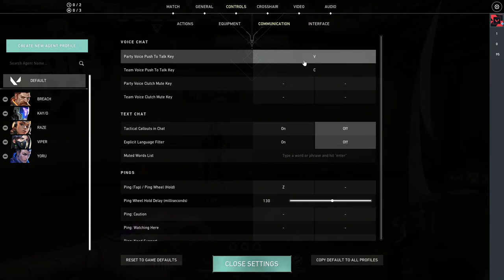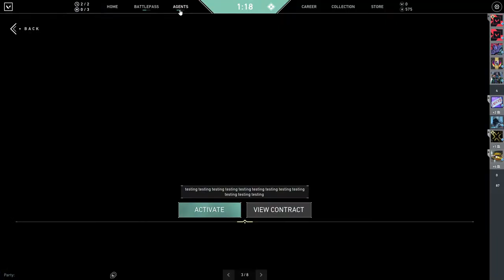Water Bottle Live Stream